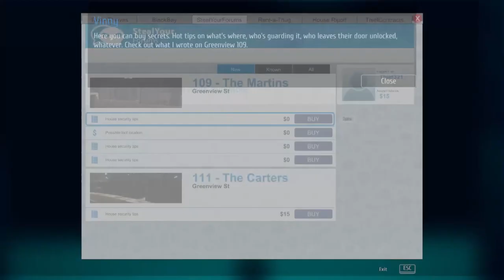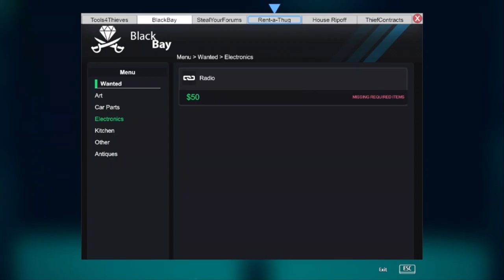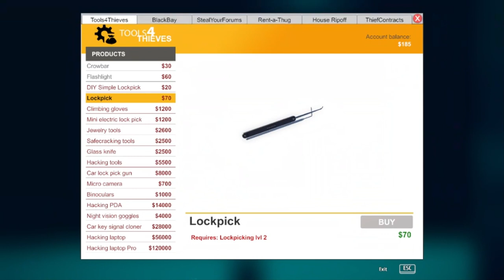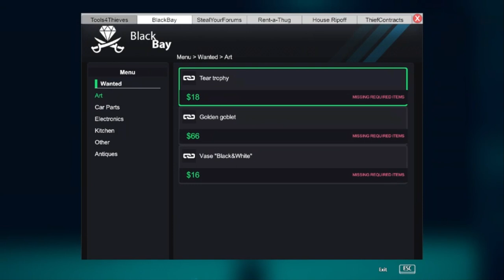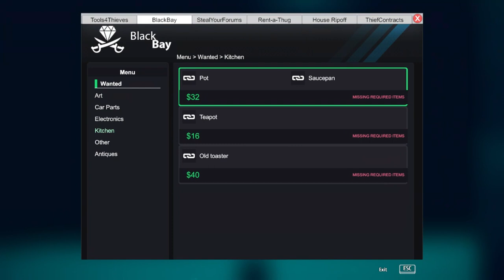ZOSTAŁEM ZŁODZIEJEM?! | Thief Simulator [#01]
🟣 Heeeej ziom, rozwiń to!!! 🟣

📣 Dzisiaj zagramy w genialną POLSKĄ GIERKĘ - Thief Simulator!
Większość z was zapewne ją zna, ale dla "zielonych" małe wyjaśnienie - naszym głównym zadaniem jest wykonywanie misji fabularnych, polegających (najczęściej) na kradzieży przedmiotów.
Dzięki "perkom" i mechanice "levelowania" postaci, jesteśmy w stanie ułatwić sobie rozgrywkę, co pomoże nam przy trudniejszych domkach.

📣 Mam nadzieję, że te moje gejmplaje nie są najgorsze, jeśli jednak macie jakieś sugestie - podzielcie się nimi w komach!!!